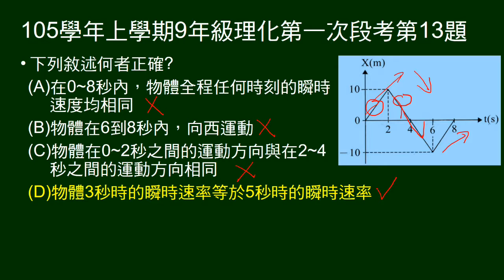105學年上9年級理化一段第13題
題組，以東為正運動的X-t圖。問關於運動的敘述，何者正確。